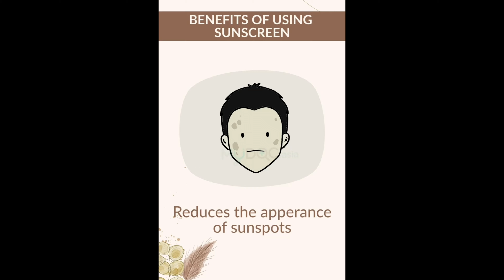How to Choose the best Sunscreen || lotus mist sunblock mist spf, summer sunscreen for oily skin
Choosing the right Sunscreen is very important. In this video we will talk about the criteria you should always check before choosing a sunscreen.

lotus sunblock mist spf 50 review
lotus professional sunscreen
lotus sunscreen spf 50
best lotus sunscreen
lotus gel sunscreen review
lotus phyto rx sunscreen spf 50 review
lotus professional sunscreen spf 50 review
lotus spf 50 sunscreen review
lotus sun cream
lotus sunscreen spf 50 review